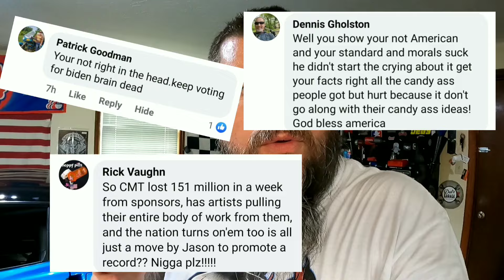My Jason Aldean short causes people to loose their minds!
I recently made a short on Jason Aldean and his new song that has been controversial. In that short I didn't say anything negative or bad about Aldean or the song. Just simply stated the obvious. That Aldean and his record label has cooked up this whole deal in order to push his album sales and clicks on social media. In me talking about this, I have caught ALL kinds of backlash. So thinking I may have not explained myself well I put out a second short explaining more. With a brash of threats, cussing, insults on this video as well. but whatever. Now its gloves off! Wish I could say enjoy this video, but i honestly didn't enjoy making this video. But its raw, it's nasty, and it's me! Take it or leave it! ✌